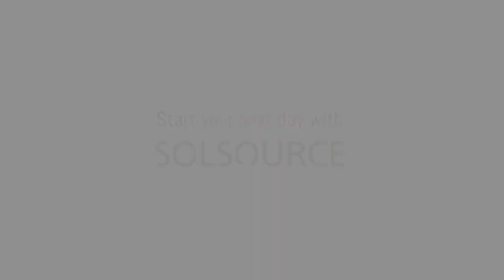Solar Cooking - How To Make Coffee with SolSource Classic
It is a beautiful sunny morning and you are reading todays fresh newspaper. Why not start your day with a fresh cup of coffee brewed with solar power. SolSource Classic boils 1 liter of water in 10 minutes, enabling you to brew your morning coffee with the sun.